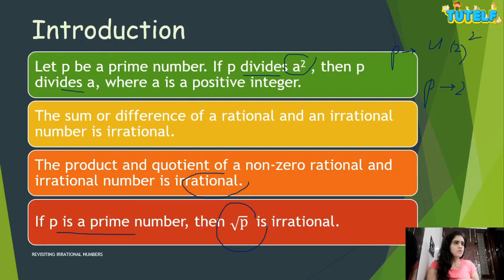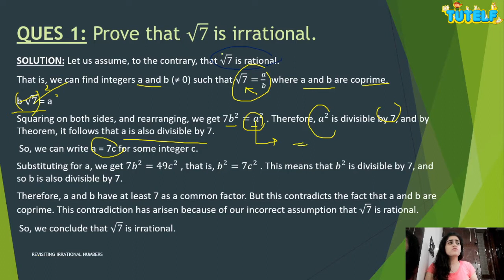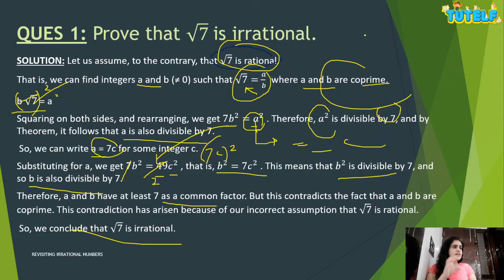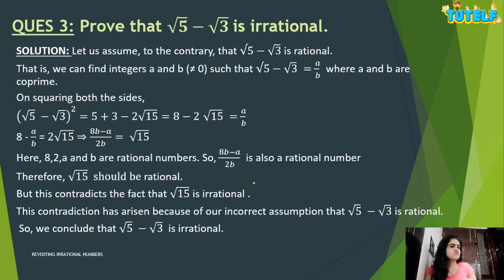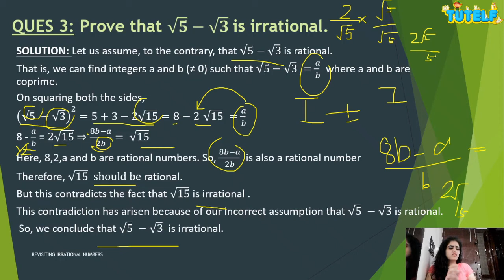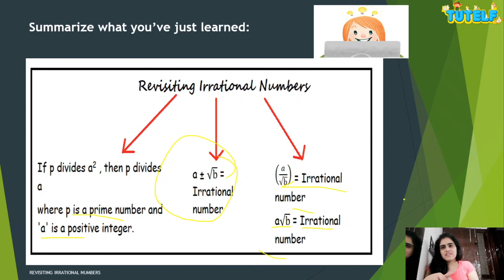Class 10 | Mathematics | Real Numbers - irrational numbers (in Hindi)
गणित की दुनिया में आपका स्वागत है। हमारे साथ, आप कक्षा 1 - 12 से गणित की सभी अवधारणाओं को बहुत सरल तरीके से सीख सकते हैं।
Welcome to the world of Mathematics. With us, you can learn all the concepts of Maths from class 1 - 12 in a very simplified way.

सीबीएसई | NCERT | कक्षा 10 | गणित | अध्याय 1 | वास्तविक संख्या - विषय -
अपरिमेय संख्या
CBSE | NCERT | Class 10 | Mathematics| Chapter 1 | Real Numbers - Topic -
irrational numbers

हमें पहले से ही पता है कि तर्कहीन संख्याएं क्या हैं। अंकगणित के मौलिक प्रमेय का महत्वपूर्ण अनुप्रयोग तर्कहीन संख्याओं में निहित है। आइए हम प्रमेय को देखते हैं और इसका प्रमाण अवधारणा को बेहतर ढंग से समझने के लिए नीचे दिया गया है।
We already know what irrational numbers are. The important application of the fundamental theorem of arithmetic lies in irrational numbers. Let’s see the theorem and its proof is given below to understand the concept better.

प्रमेय
माना पी एक अविभाज्य संख्या है। यदि p एक ^ 2 को विभाजित करता है, तो p एक को विभाजित करता है, जहां एक सकारात्मक पूर्णांक है।
THEOREM
Let p be a prime number. If p divides a^2 , then p divides a, where a is a positive integer.

यह सबूत विरोधाभास द्वारा सबूत नामक एक तकनीक पर आधारित है।
This proof is based on a technique called proof by contradiction.